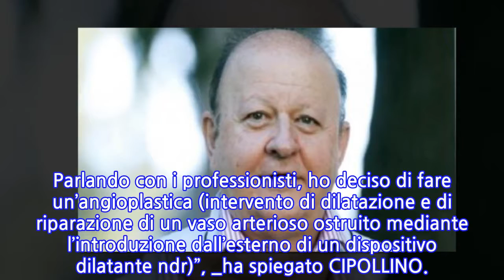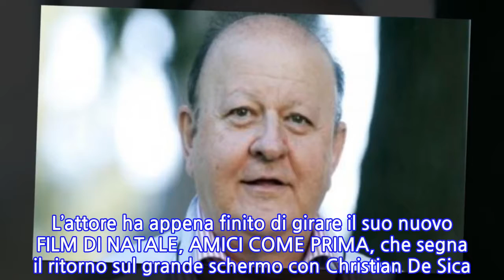Massimo Boldi operato al cuore: “Mi hanno salvato la vita”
[MASSIMO-BOLDI]L’OPERAZIONE AL CUORE DI MASSIMO BOLDI: COME STA L’ATTORE ORA